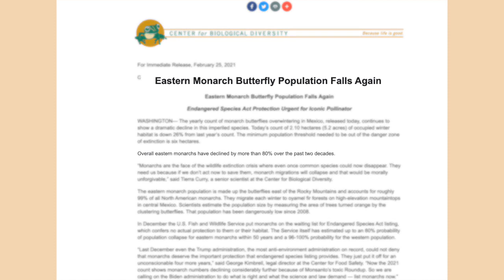Madison Heights woman turns her backyard into a butterfly haven